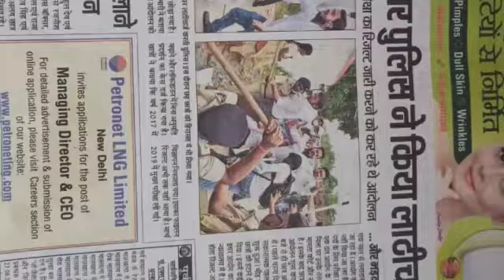पूछता है बिहार -When our BPSC-AE Result will Publish?